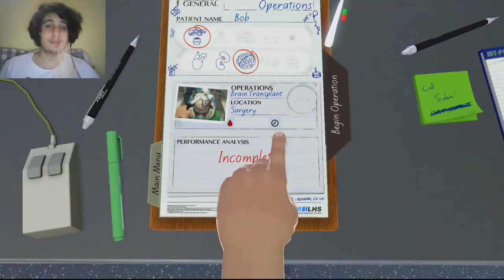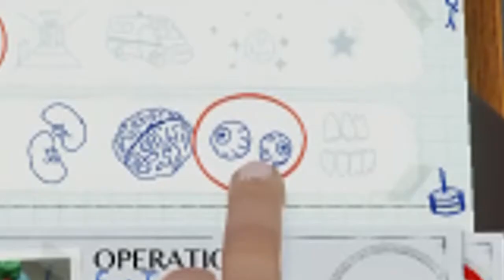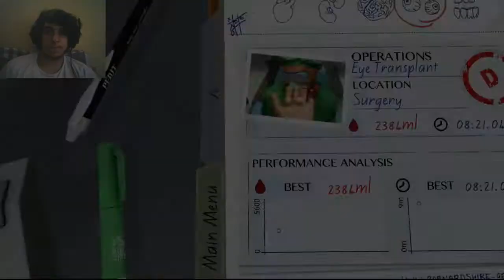LET'S OPEN THAT SKULL OF YOURS! - Surgeon Simulator Part 3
Hello there my beloved Jack'o'lanterns! Especially grannies.. Grannies are cool ._.

Also here is mah Twitch cuz sometimes I feel like streaming ._.